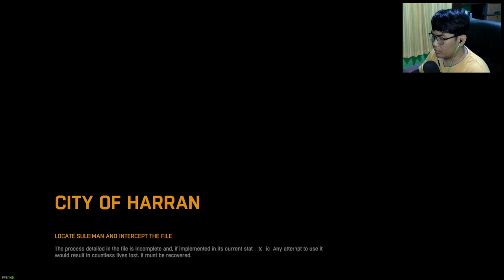Memulai atau mengakhiri, apakah yang paling tepat? Karena di dunia ini semua seperti akan berakhir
Kita menginjakkan kaki di "Tower" salah satu tempat penampungan survivor di dunia ini. Mulai dari situ kita memulai melakukan misi untuk Brecken, pendiri Tower tersebut. Namun Tidak hanya zombie, "Rais" kelompok oposisi dari Brecken, atau mungkin lebih tepatnya kelompok Villain di dunia ini mulai mengganggu kegiatan Tower. Apa yang akan kita lakukan?